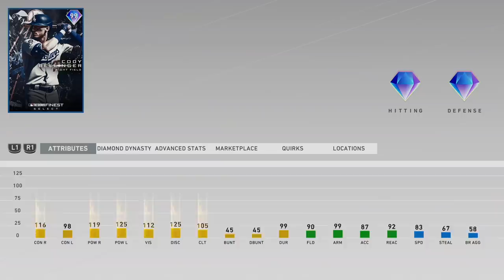HAD TO GIVEAWAY A MLB SHOP PLAYER TEE! Wager Wheel MLB The Show 20!